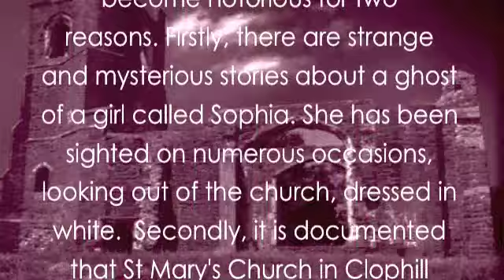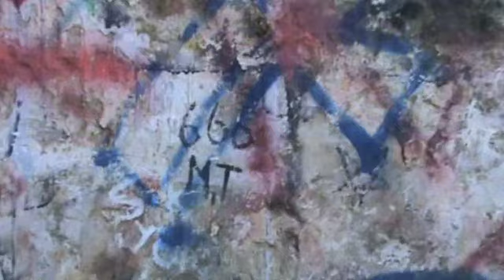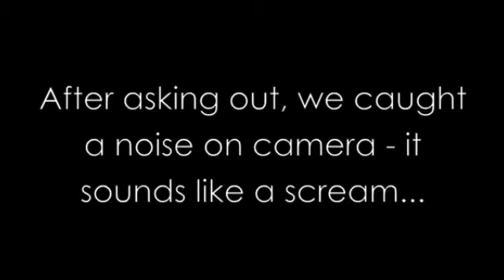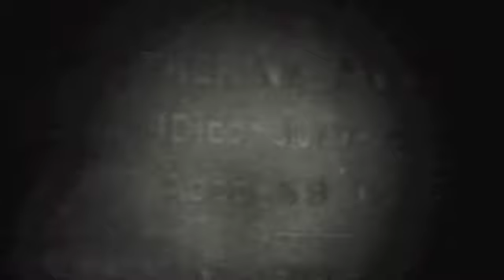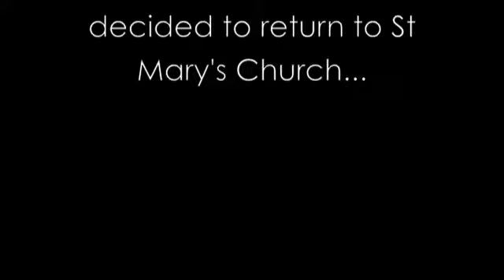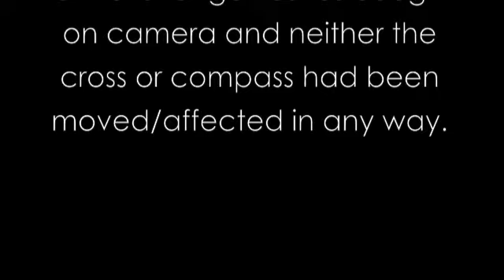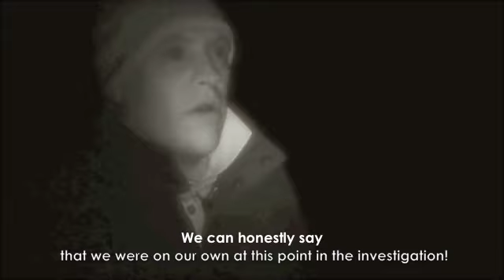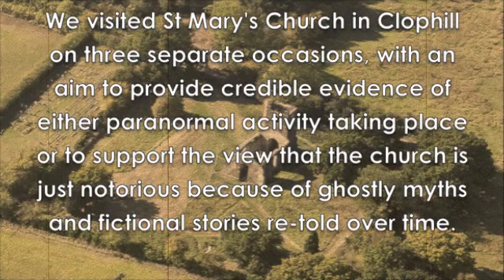Ghosts, Myths & Legends - A Search For The Truth: St Mary's Church, Clophill (The Gateway To Hell)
This is a genuine paranormal investigation. There are many myths and legends in Britain. We aim to either provide proof that these myths are real or prove that they are in fact just fictional ghost stories. We are a group of level-headed people who are not interested in cheap, staged scares. We are only interested in providing evidence of real paranormal activity and we will try to provide logical explanations of any unusual activity. In our third episode, we travelled to St Mary's Church in Clophil, Bedfordshire to investigate well-known myths and legends.
Ghosts, Myths & Legends - A Search For The Truth: St Mary's Church, Clophill (Gateway to Hell)